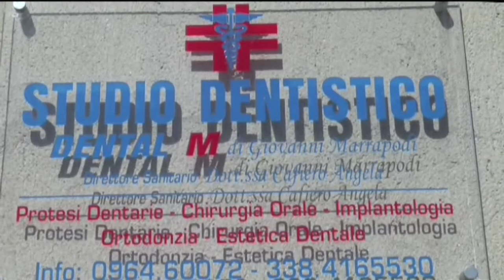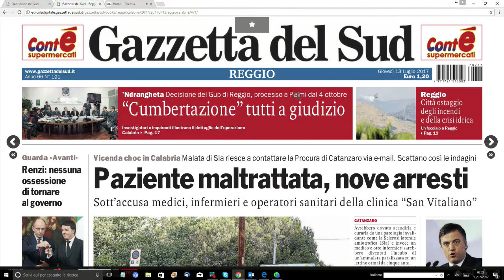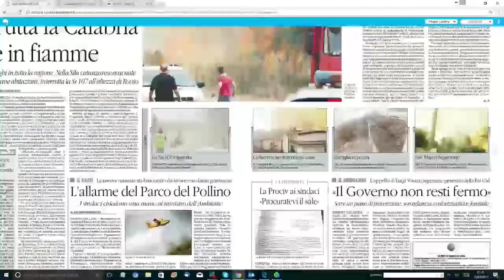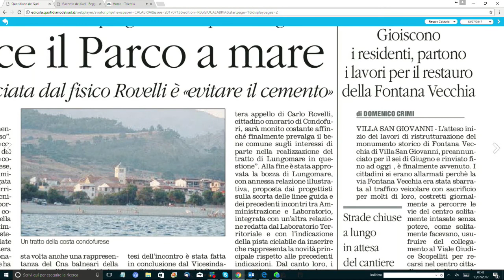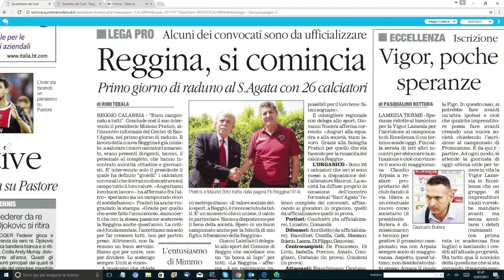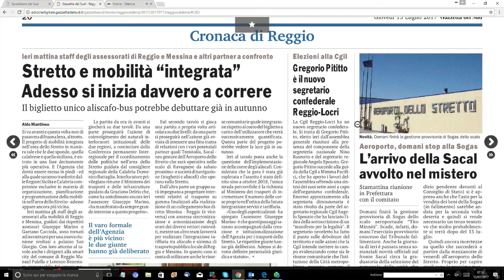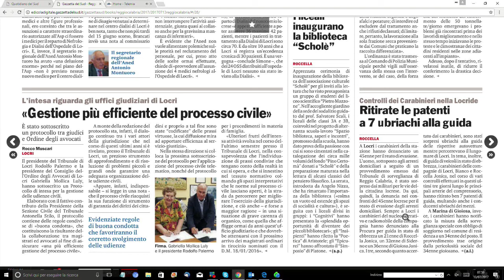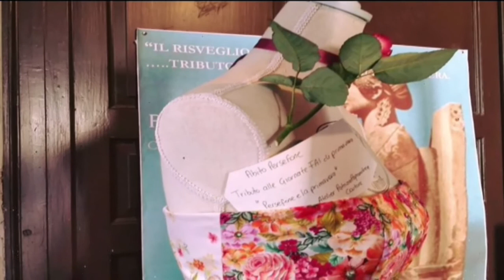Rassegna stampa del 13 Luglio 2017 | IL VIDEO